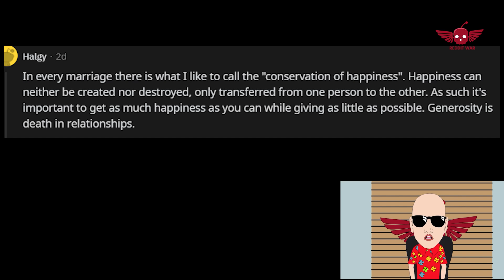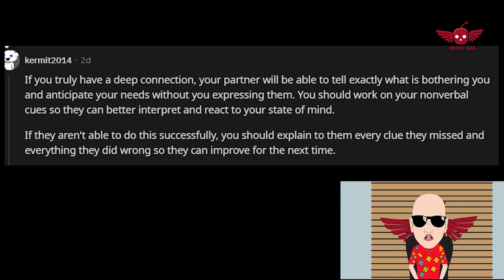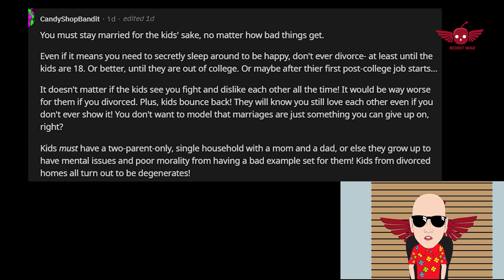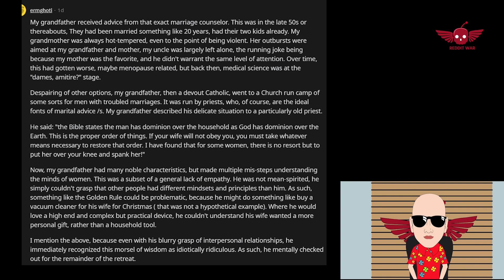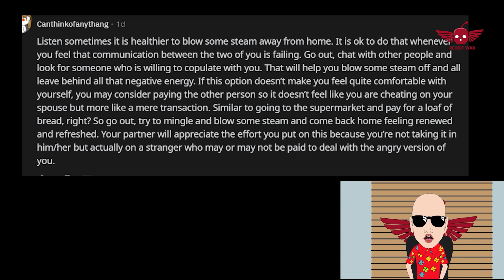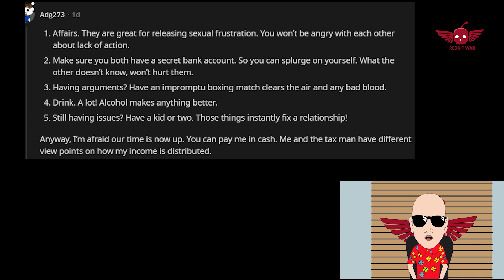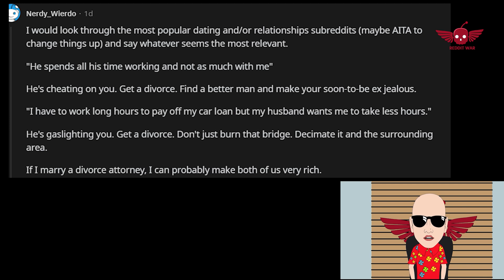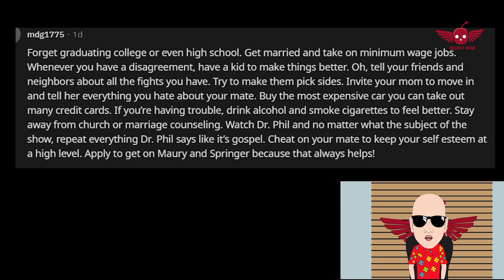You are the worlds worst marriage guidance counselor what device do you give?/AskReddit.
You are the worlds worst marriage guidance counselor what device do you give?/AskReddit Reddit Storie.